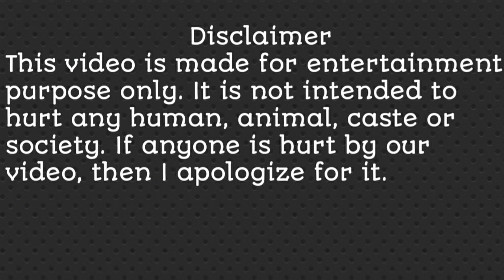Bina rai biography | Bollywood actress from uttar pradesh but born in Pakistan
Description
Lucknow, the city of Nawabs, has a very important history in itself. A glimpse of royalty and Nawabi will be seen in everything in this city indulged in culture and manners. This city of Lucknow gave Bollywood more than one big star who worked to present the Indian film industry in a completely different way through their acting in the whole world. The film career of another actress starts from this city of Lucknow and that is actress Bina Roy who worked to create a new history in Bollywood on the basis of her acting. But his story started not only from Lucknow but first from Lahore in Pakistan and then from Kanpur. Bina Roy had a very deep connection with Lahore. Bina Roy also had to go on hunger strike to work in films. He had won 25 thousand rupees as prize in his very first program which was a huge amount for a big actor at that time. Later married to the lover of actress Madhubala and many secrets are hidden about her life.

Note-: The information given in this video is taken from the internet. Also, there is absolutely no intention to harm or hurt anyone.

Hii
    Mera naam Rintu Rawat hai hmare is channel par travel se lekar Bollywood actress, celebrities, movies, entertainment, Hollywood, shooting location, biography etc se sambandhit video dekhne ko milti rhegi